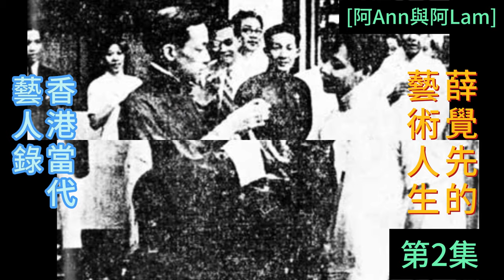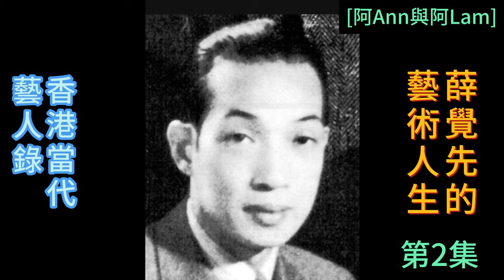薛覺先 的藝術人生 02 梨園舊事 粵曲 粵劇 粵語長片 香港回憶 昔日香港 60s香港 老香港 任劍輝 龍劍笙 [阿Ann與阿Lam]